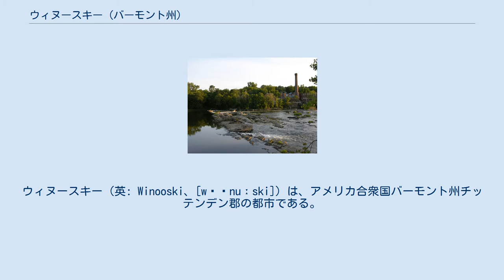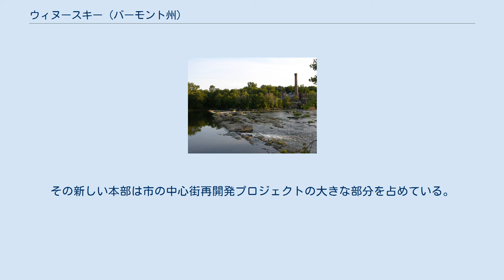ウィヌースキー (バーモント州)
チッテンデン郡_(バーモント州)
ウィヌースキー（英: Winooski、[wɪˈnuːski]）は、アメリカ合衆国バーモント州チッテンデン郡の都市である。
ウィヌースキー川の河口に位置している。
人口は2010年国勢調査で7,267 人だった。
市と周辺地域はバーリントン・サウスバーリントン大都市圏に属している。
バーモント州の9つの市の中では面積最小である。
 市名の「ウィヌースキー」は、アベナキ族インディアンの言葉であり、「野生の玉ねぎが育つ場所」を意味している。
 5000年前、旧石器時代インディアンの単一家族が、現在のウィヌースキー市がある場所に来た。
この移動の民が宿営した後が、現在のバーモント州で重要な考古学遺跡となっている。
それに続く時代にその他のインディアンがこの地域に入って来た。
 ウィヌースキーは主要な交通経路の上にあり、交易町として始まった可能性が強い。
1組の滝があることで製造業の成長を促し、間もなく毛織物加工の中心となった。
 1770年代初期、アイラ・アレンがウィヌースキー川（当時はオニオン川と呼ばれた）沿いにレンガ造りの家を建設し、砦かつ雑貨店、さらに土地投機の「オニオン川会社」の事務所として使われた。
このフレデリック砦が防御のために使われることは無かったが、その存在によってオニオン川沿いの土地の価値を上げ、入植を促進した。
 アメリカ独立戦争後、アイラ・アレンが川を渡すダムを建設に、その両端に製材所を建てた。
 1830年代後半、バーリントン・ミル会社が川の水力を使って、糸と衣服を製造した。
 1846年、ウィヌースキー出身のジェイムズ・ストーンとルシンダ・ストーンが、ウィスコンシン準州のシボイガン郡に入植し、その開拓地をウィヌースキーと名付けた。
現在はゴーストタウンになっている。
 アメリカン・ウール社が1901年に破産したバーリントン・ミルズを買収し、地域経済の成長を目指す施策を行った。
その成功によって、1922年にはコルチェスター町から分離して、ウィヌースキーが市として法人化された。
 工場は1954年に閉鎖され、市内は20年間経済的苦境にあった。
1980年代、古い工場が商業施設、事務所、アパートに転換され、地域の再活性化に貢献した。
 1979年、市は冬季の暖房費を減らすために、ウィヌースキー市全体をドームで覆う案を調査した。
提案されたドームは中心での高さが200フィート (60 m) あり、内燃機関の運転が禁止されることになった。
このドームは結局建設されなかった。
今日の市の計画者は「経済的にそれは容易なことである」とし、さらに「年間を通じて毛ばり釣りができただろう」と付け加えて、そのコンセプトを弁護している。
 2008年、市は11か月務め、まだ解雇できる状態にあった市マネジャーを解雇した。
その契約は3年間のものだった。
 ウィヌースキーの工場と滝 収入と家計 ウィヌースキー市にはバーモント学生援助コーポレーションの本部がある。
その新しい本部は市の中心街再開発プロジェクトの大きな部分を占めている。
 チッテンデン郡交通公社が市内のバス便を運行している。